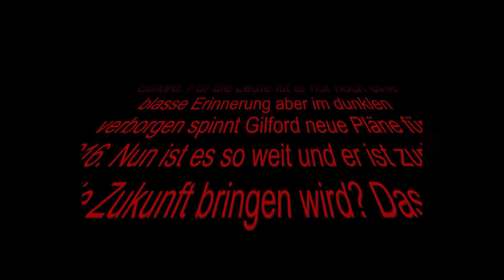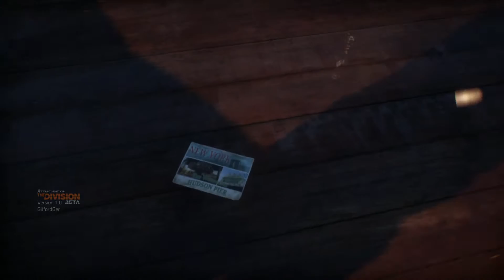Ich bin wieder daaaaaaa!!!!!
Es ghet wieder weiter hier auf dem Kanal, mit neuen Spielen und alten guten Spielen. Ich hoffe es wird euch gefallen und ich bekomme eure Unterstützung bei all dem hier.